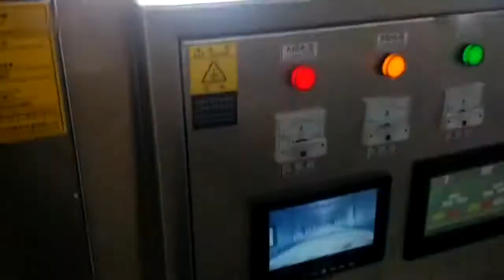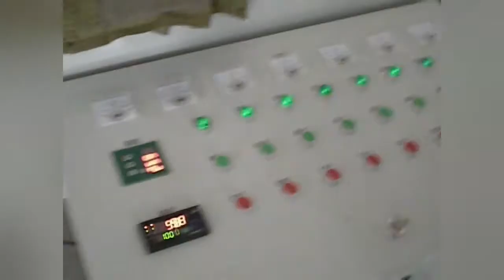Leche de coco estéril Esterilización por microondas Mecánica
El microondas es una onda electromagnética que tiene una frecuencia de 300 MHz a 300 GHz. Las moléculas de agua en el medio son moléculas polares, y su orientación polar cambia con el cambio del campo eléctrico externo bajo la influencia del cambio rápido del campo electromagnético.